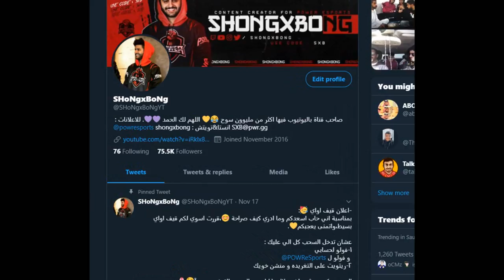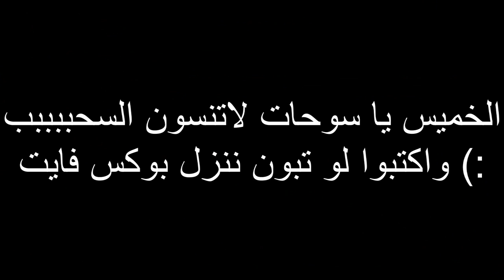لأول مره تحدي كريتيف ضد كلان “POWR” 😍🔥! (بوكس فايت)| فورتنايت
سناب :
a7med.mq